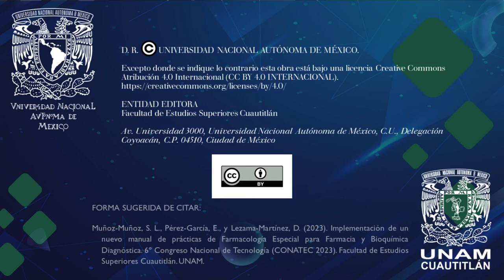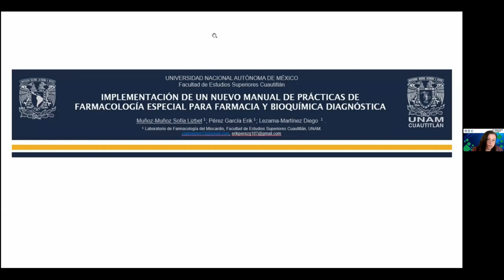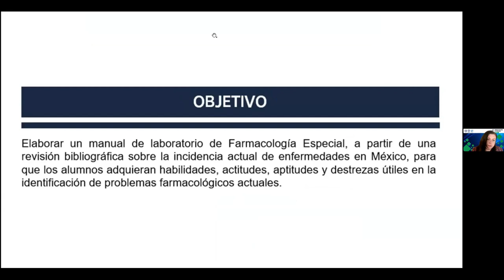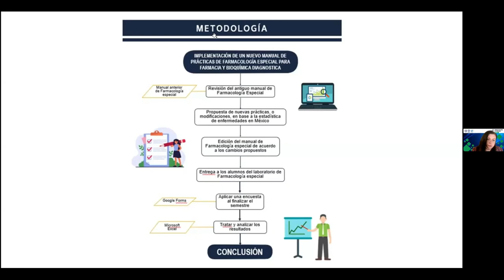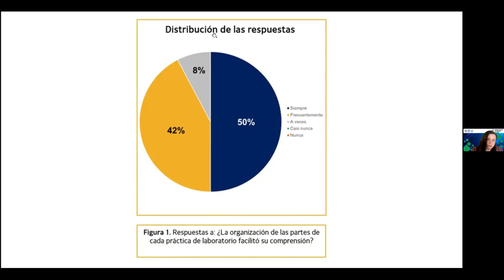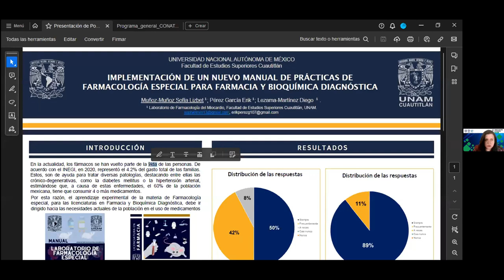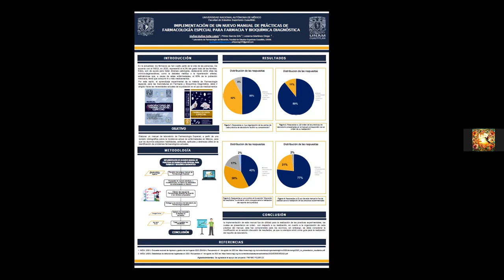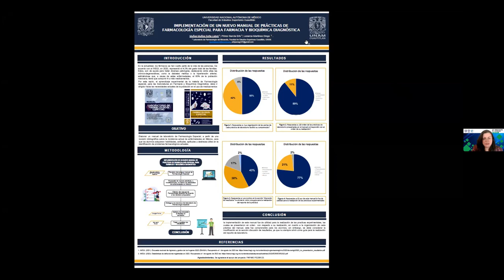Implementación de un nuevo manual de prácticas de Farmacología Especial para Farmacia y Bioquímica..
Título completo: Implementación de un nuevo manual de prácticas de Farmacología Especial para Farmacia y Bioquímica Diagnóstica

Exposición de cartel realizada durante el marco del "6º Congreso Nacional de Tecnología (CONATEC 2023)"

Autores: Sofía Lizbet Muñoz-Muñoz, Erik Pérez-García y Diego Lezama-Martínez

FORMA SUGERIDA DE CITAR:
Muñoz-Muñoz, S. L., Pérez-García, E., y Lezama-Martínez, D. (2023). Implementación de un nuevo manual de prácticas de Farmacología Especial para Farmacia y Bioquímica Diagnóstica. 6º Congreso Nacional de Tecnología (CONATEC 2023). Facultad de Estudios Superiores Cuautitlán. UNAM.